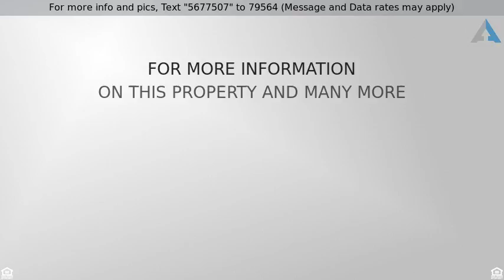Priced at $375,000 - 8231 SECLUDED COVE LN, BALTIMORE, MD 21222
Water View!! Community is almost SOLD OUT! Get in

Water View!! Community is almost SOLD OUT! Get in while you can before prices increase. This on is a former Model with 4 bedrooms/3 full & 1 half baths. SS appliances, granite countertops, upgraded cabinetry, ceramic tile, wood floors, wall to wall carpet. Walk out on lower level and 2 decks on Main and Upper level to enjoy the tranquil view. Attached garage. Relax and watch the Sunset.